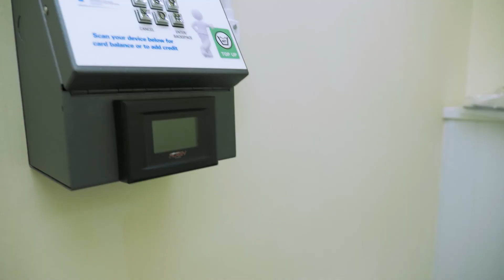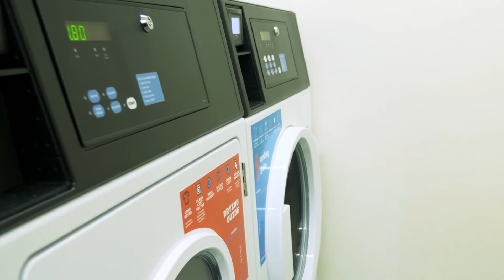Our Accommodation: Bankside House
A video tour of our Bankside House accommodation.